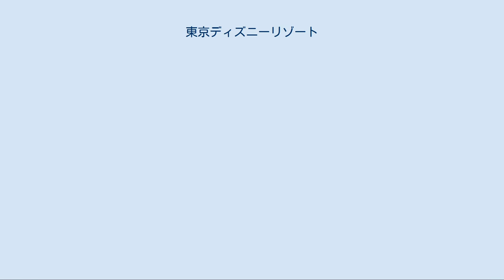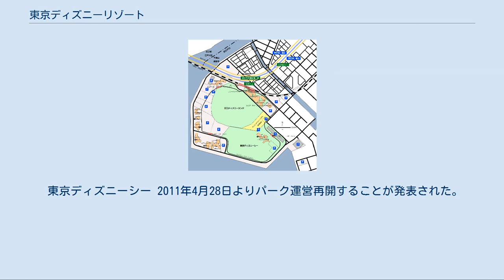東京ディズニーリゾート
ウォルト・ディズニー・パークス・アンド・リゾーツ
ディズニーパーク 」 東京ディズニーリゾート 東京ディズニーリゾート（とうきょうディズニーリゾート、英称：Tokyo Disney Resort、略称：TDR）は千葉県浦安市舞浜にある日本最大のテーマパーク群。
 主に2つのディズニーパーク（東京ディズニーランドおよび東京ディズニーシー）により構成され、2013年以降、両パーク合わせた年間入場者数は約3000万人を超えており、世界でも有数の集客力を誇る。
ディズニーブランド施設については京成グループのオリエンタルランドがウォルト・ディズニー・カンパニーとのライセンス契約のもと運営している。
 東京ディズニーリゾートは、2つのディズニーパーク（東京ディズニーランドおよび東京ディズニーシー）とディズニー関連ホテルを核にショッピング施設などから構成される。
 経営・管理・運営はオフィシャルホテルを除き株式会社オリエンタルランド（OLC）および同社の関連会社で構成される「OLCグループ」が行っている。
世界のディズニーリゾートでは唯一ライセンス契約による運営であり、運営会社にディズニーの資本が全く入っていないのは東京ディズニーリゾートのみである。
なおディズニー関連の著作権や商標権ビジネスはウォルト・ディズニー・ジャパンが担当しており、オリエンタルランドは東京ディズニーリゾートの運営のみ担当している。
 従業員のことを「キャスト」、利用客のことを「ゲスト」と呼称するなど、ディズニーのテーマリゾートの手法に倣った展開をしている。
なお、キャストのほとんどが非正規雇用の職員である[広報 1]。
 ウォルト・ディズニー・カンパニーは来場者の長期滞在を計る目的として、ディズニーパーク単体の運営から、ディズニーによる特定のコンセプトに沿った複数のディズニーパークとホテルなどから成る長期滞在型の「テーマリゾート」への展開を進めている。
 1971年にオープンしたウォルト・ディズニー・ワールド（現在のウォルト・ディズニー・ワールド・リゾート）は当初からディズニーパークとホテル（リゾート）の複合体であり、その後の同様の複合施設、ユーロ・ディズニー・リゾート（現在のディズニーランド・パリ）などの展開の基礎になった。
その後、パーク単体だったディズニーランド（アメリカ・カリフォルニア）と東京ディズニーランドもそれぞれ第二パークとホテルを増設し、名称もそれぞれディズニーランド・リゾート、東京ディズニーリゾートとなり、さらにディズニーパークとホテルを同時に開業した香港ディズニーランド・リゾートおよび上海ディズニーリゾートが完成して現在にいたる。
 上記のように、現在世界6か所のディズニーパークすべてがそれを核に「テーマリゾート」化されている。
 東京ディズニーリゾートの地図 東京ディズニーリゾートの空撮（2009年） 東京ディズニーリゾートは以下の施設から構成される。
 詳細は「ディズニーパーク」を参照 詳細は「ディズニーホテル」を参照 詳細は「東京ディズニーリゾート・オフィシャルホテル」を参照 詳細は「東京ディズニーリゾートの駐車場の一覧」を参照 1983年4月15日、アメリカ国外では初となる「ディズニーパーク」、「東京ディズニーランド (TDL) 」が開園した。
1970年代に立て続けに発生したオイルショックの後の、ゆるやかな経済成長時にオープンしたこのパークは、「余暇をいかに楽しむか」を考える余裕が出てきた日本人の心をつかみ、初年度は1036万人もの入園者を数えた。
その後、「科学万博つくば85」の開催や、バブル景気に影響されて全国各地に建設されたスキー場やゴルフ場、遊園地の中でも、強い独自色を発揮し、着実に入園者数を増やしていった。
 1986年1月、ウォルト・ディズニー・カンパニー（以下、ディズニー）は、TDLを経営・運営するOLCに対し、舞浜地区全体の開発を目指した「東京ディズニーワールド構想」を提案してきた。
 OLCは社内での検討の末、1988年4月15日に開かれたTDL開園5周年の記者会見の席上で、会長の高橋政知（当時）が「第2パーク構想」について発表する。
 ※当時ディズニーでは、ディズニーパークとホテルなどの複合体を「リゾート」とは呼んでおらず、唯一複合体をなしていたのは、フロリダのウォルト・デ...